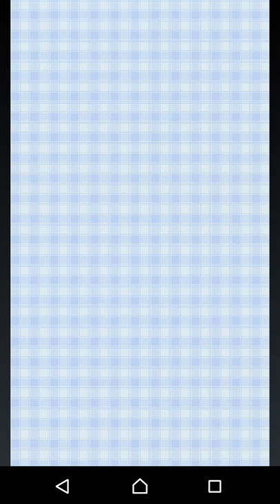【東方異想穴】魔王が幻想郷で大暴れしていたようです part276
九十九(つくも)って初見は読めないよね